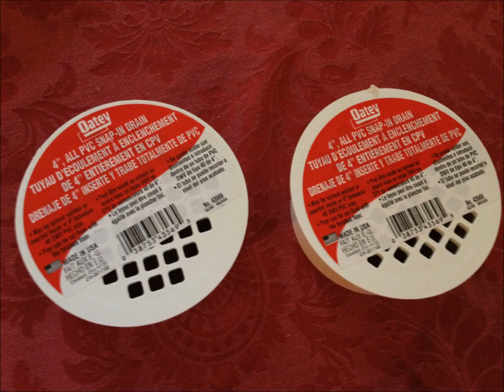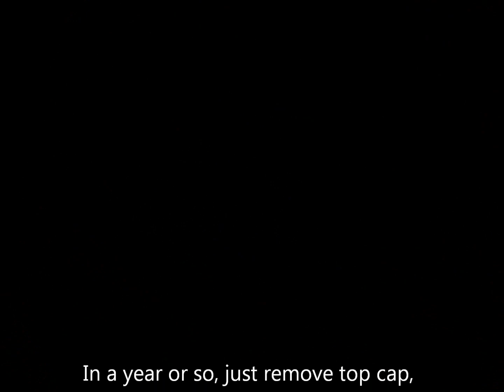DIY Carbon Filter for your grow tent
Here is a great money saver. Assemble your own carbon filter for under $40. This can be reused indefinately. Just replace the carbon material as needed.